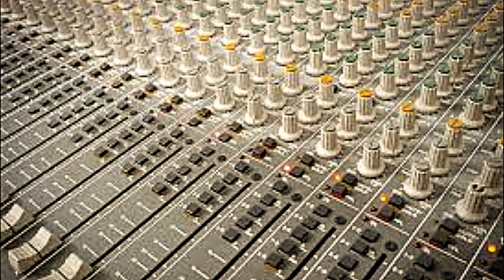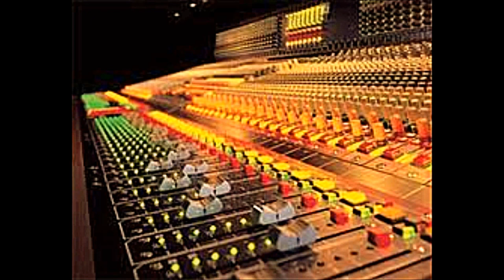All of Me (Cover John Legend)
Voices, piano & percusión originales. Grabado por mi a 6 voces a tiempo.

Producción Musical - JoeM KanoPM"JMC"